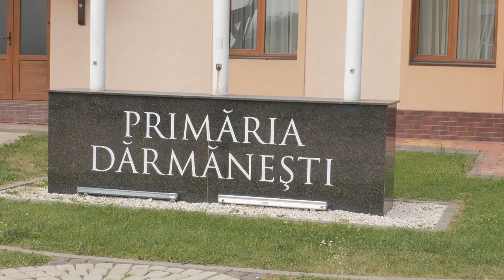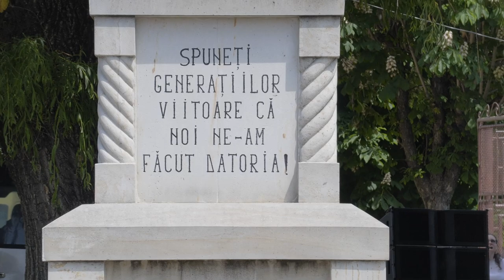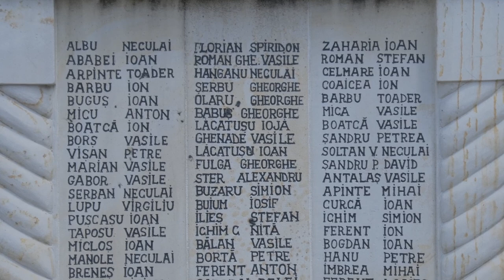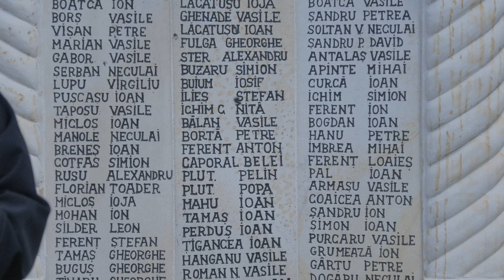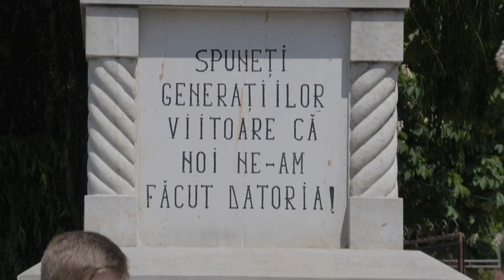DĂRMĂNEȘTI | ÎNĂLȚAREA DOMNULUI - ZIUA EROILOR - 25.05.2023